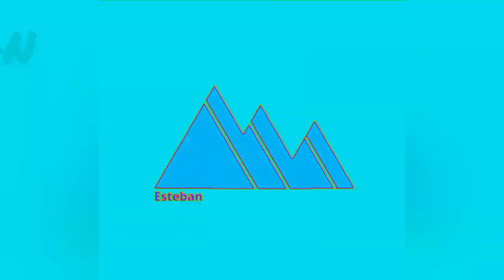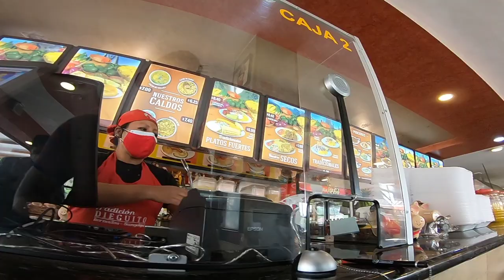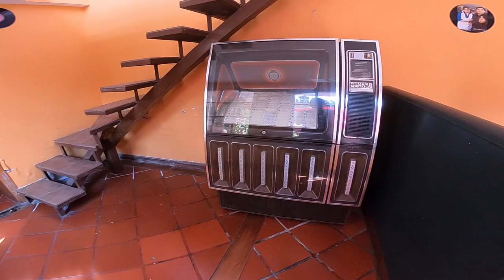El mejor hornado 🐷del valle de los chillos /sangolqui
Hola mis amigos les dejo un nuevo video Espero que les guste esta vez estamos probando el mejor hornado del Valle de los chillos Así que si quieren probarlo mis amigos vayan a darse una vueltita por el Valle de los chillos ya les dejó en la descripción cómo llegar se los quiere mucho